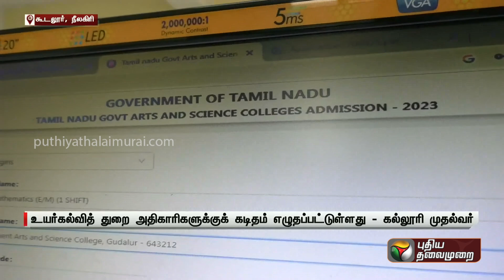கூடலூர் அரசு கல்லூரியில் இளநிலை கணிதப் பிரிவு நீக்கம்... மாணவர்கள் அவதி | Nilgiri | PTT